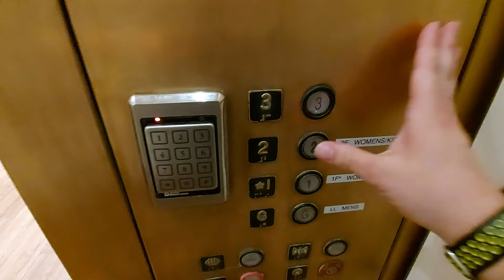Montgomery Elevator @ Uni Qlo in Philadelphia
Floors - 4 (B,1,2,3)
Capacity - 3500LBS